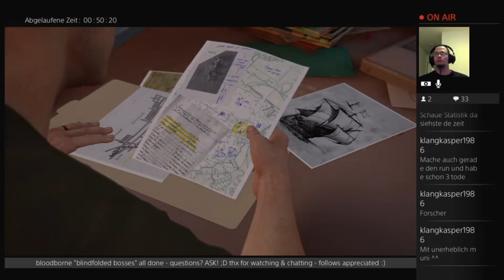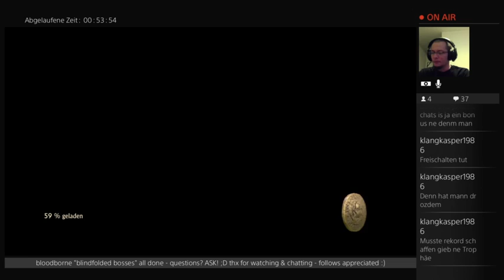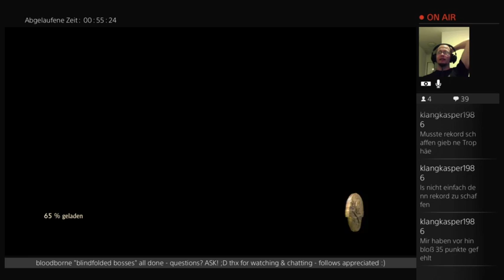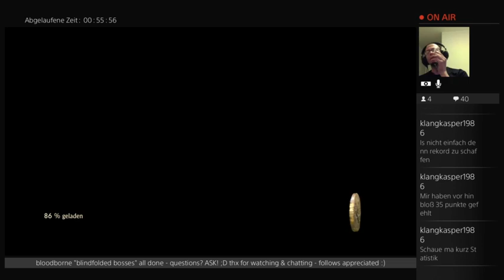[GER/eng] under 6h run, easy, no cheats - lets go for it - woah! (Part 4)